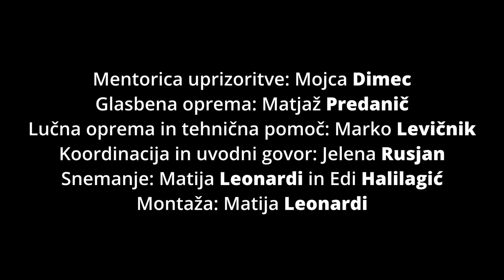Dogodek v mestu Gogi, bralna uprizoritev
nastopajo dijakinje in dijaki 4. F, šolsko leto 2023/24
mentorica: Mojca Dimec